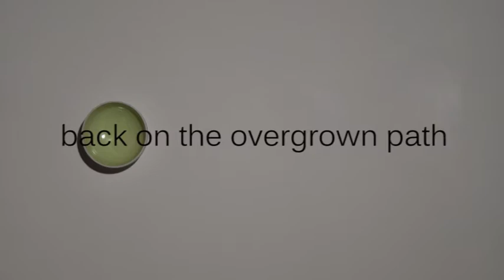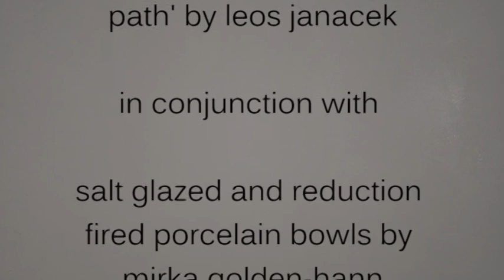Back on the Overgrown Path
Animation 'Back on the Overgrown Path' created in collaboration with Rhoidry O'Mahony
The animated piece "Back on the Overgrown Path" explores the relationship between music and colour, with colour acting as an effluence of form and signifier of harmonies. The sequence of still images of my colourful bowl juxtapositions communicates the music, and vice versa. The choice of music is not incidental: Janacek's 'the Tawny Owl has not flown away yet' was played by me as a teenager. The animation as a whole is an introspective exercise which represents a chord joining two points in my life.